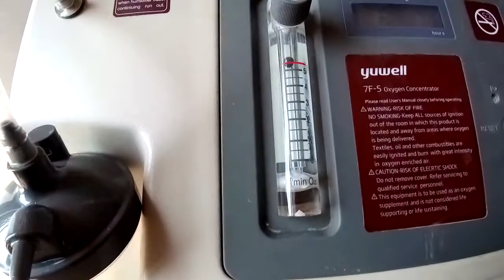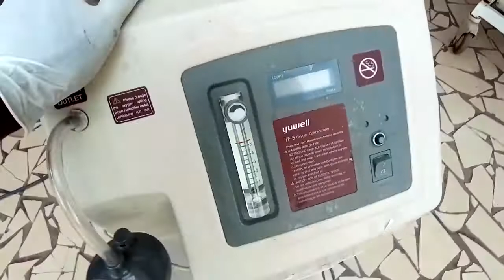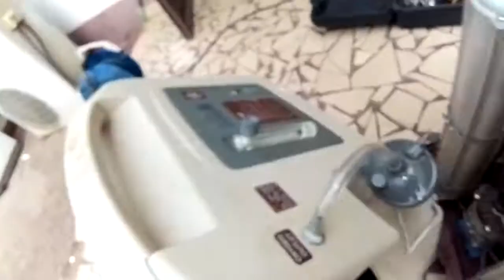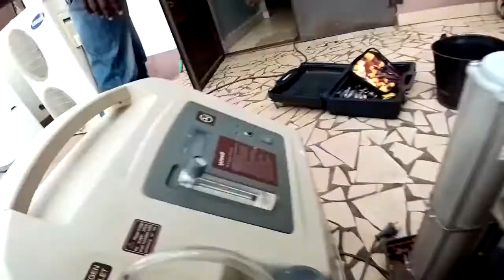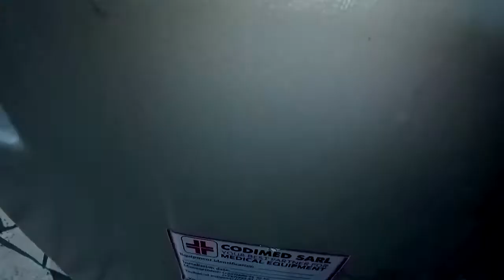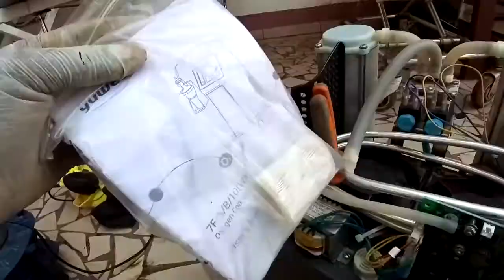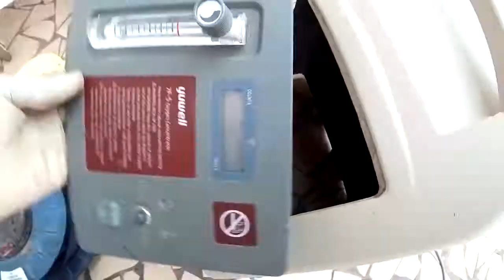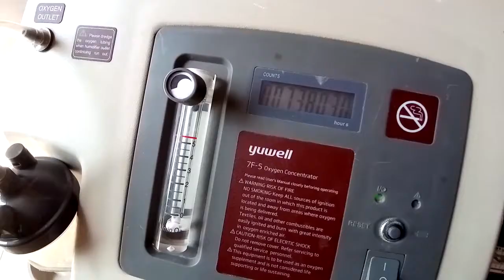CONCENTRATEUR D’OXYGÈNE: maintenance de A à Z en 2021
Salut, voici comment faire la maintenance de A à Z d'un concentrateur d'oxygène avec explication du principe de fonctionnement et de tout les composants interne...                              DÉROULE POUR  LIRE LA SUITE!!!

VIDÉO RECOMMANDER

OTHER VIDES / AUTRE VIDEOS